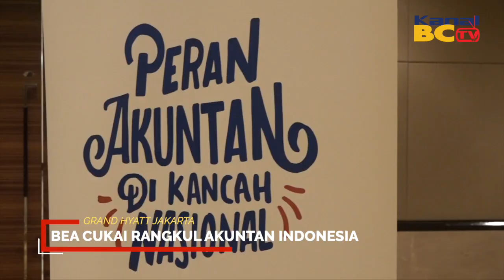Bea Cukai Rangkul Akuntan Indonesia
Ikatan Akuntan Indonesia (IAI) kembali membuka ruang diskusi melalui kegiatan International Tax Conference 2019 pada 17 September 2019 di Grand Hyatt Ballroom, Jakarta. Bertajuk 'The Current Issues of International Taxation in the Digital Economy Era', ruang diskusi ini membahas tantangan yang timbul akibat globalisasi dan digital ekonomi yang membawa perubahan masif pada proses bisnis lintas negara.

Selama ini, sistem perpajakan internasional mengangap kewajiban pembayaran pajak di suatu negara muncul ketika ada kehadiran secara fisik (physical presence). Sedangkan, perusahaan raksasa teknologi aktif merambah berbagai negara tanpa kehadiran fisik. Akibatnya, otoritas dan pelaku usaha mengalami kesulitan dalam menentukan hak pemajakan atas pendapatan yang dihasilkan dari kegiatan lintas batas di era digital. Apalagi belum adanya kesepakatan global terkait bagaimana sistem perpajakan internasional menghadapi perubahan proses bisnis.

Terbagi dalam empat diskusi panel, dengan masing-masing tema Tax and Customs Challenges in Digital Economy, Imporving Tax and Customs Certainty in Indonesia, How to Resolve the Transfer Pricing Dispute in Indonesia, dan How to Utilize Big Data to Increase Tax and Customs Compiliance in Indonesia, diskusi ini juga menjadi saksi penandatangan MoU antara Bea Cukai dan IAI yang ditujukan untuk meningkat pemahaman dan kepatuhan masyarakat di bidang Kepabeanan dan Cukai.

"Penandatanganan MoU antara IAI dan Bea Cukai ini akan menguatkan kerja sama diantara mereka untuk menghasilkan pengaruh yang optimal terhadap perkembangan ekonomi Indonesia," ujar Wakil Menteri Keuangan RI, Prof. Mardiasmo selaku Ketua Dewan Pengurus Nasional IAI.